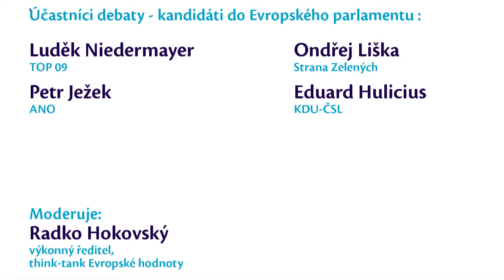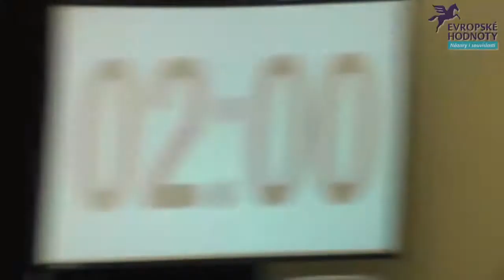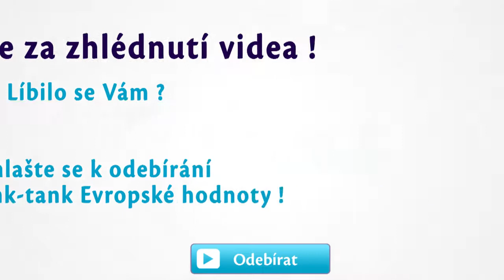Má ČR přijmout euro?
Čtvrtá veřejná debata kandidátů do Evropského parlamentu
Debata na téma "Má ČR přijmout euro?"

KDY: 13. března 2014
KDE: Slovanský dům, Olomouc
HOVOŘÍ:

Luděk Niedermayer (TOP 09)
Petr Ježek (ANO)
Ondřej Liška (Strana Zelených)
Eduard Hulicius (KDU-ČSL(

MODERUJE: Radko Hokovský - výkonný ředitel, think-tank Evropské hodnoty

Think-tank Evropské hodnoty Vám DĚKUJE za sledování videa.
Líbilo se Vám video ? napište  komentář ! Sdílejte ho se svými přáteli !
Přihlaste se k odebírání našeho kanálu !